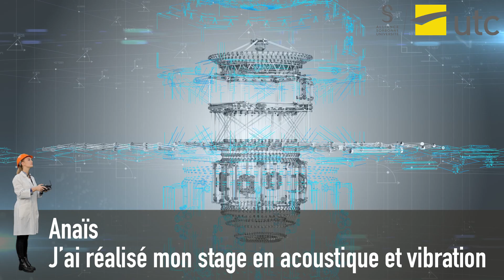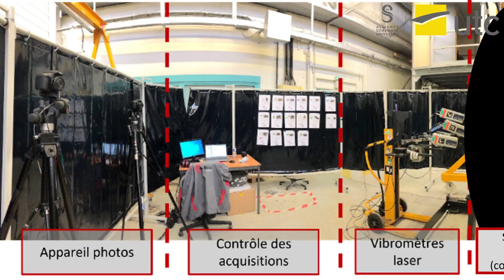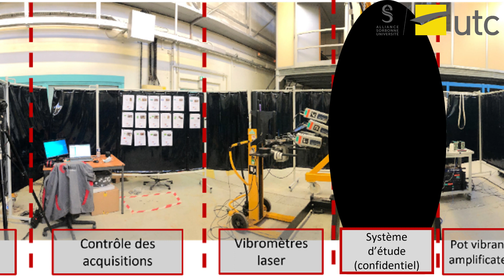Faire son stage en acoustique et vibration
Anaïs, étudiante en ingénierie mécanique, filière acoustique et vibration pour l’ingénieur, a effectué son stage au sein du CETIM.
Elle nous raconte les travaux qu’elle a mené et ce que ce stage lui a apporté !